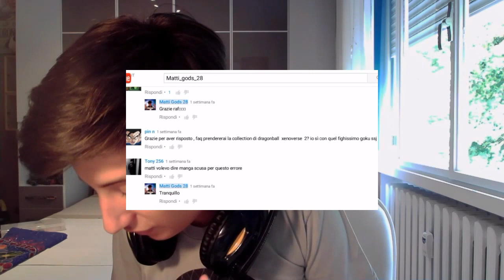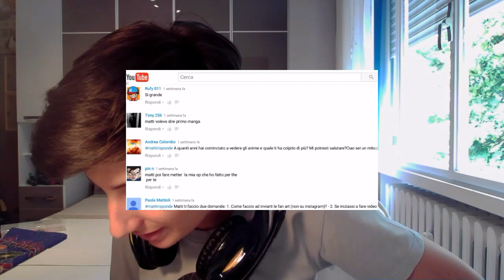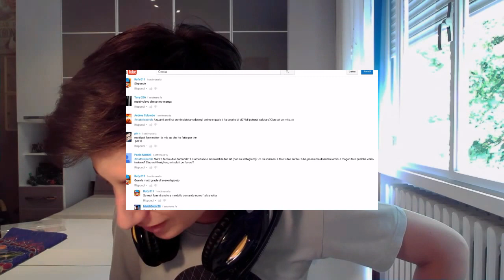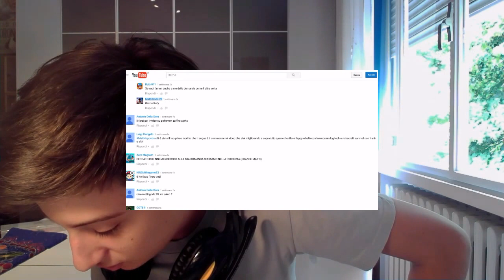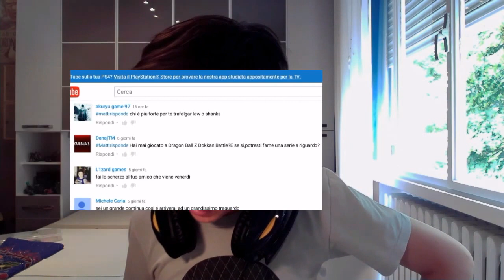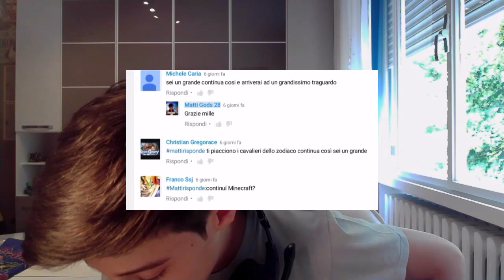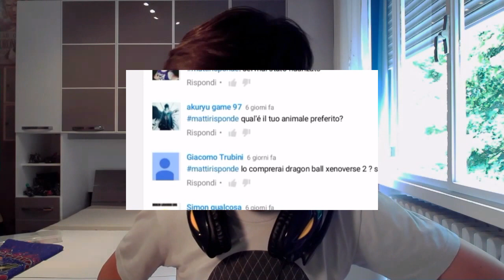MattiRisponde!? #3 (A che età hai iniziato a vedere gli Anime?)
Raga Fatemi altre domande nei commenti!!!
Condividete il video con i vostri amici!!!